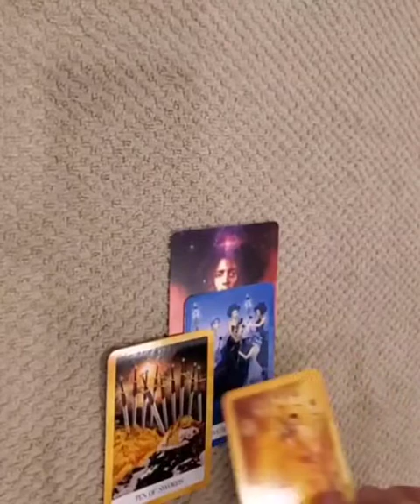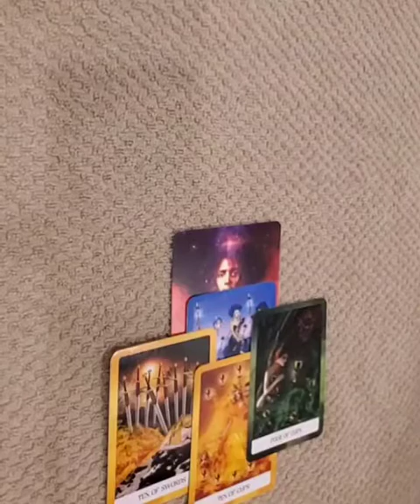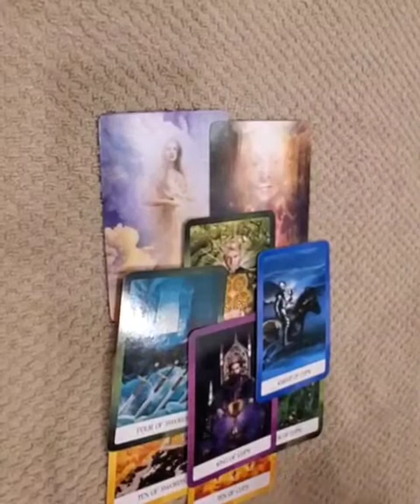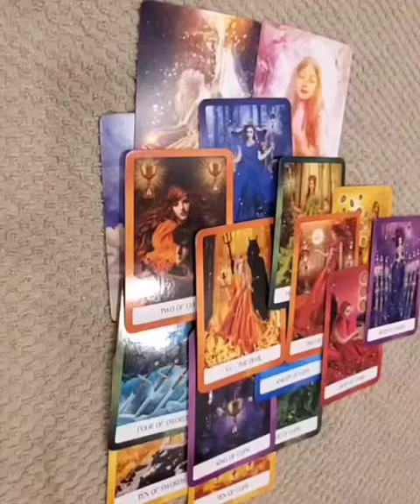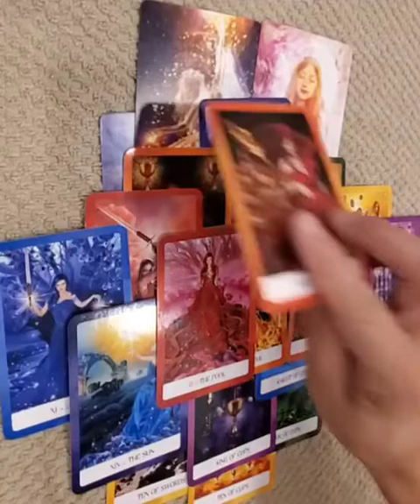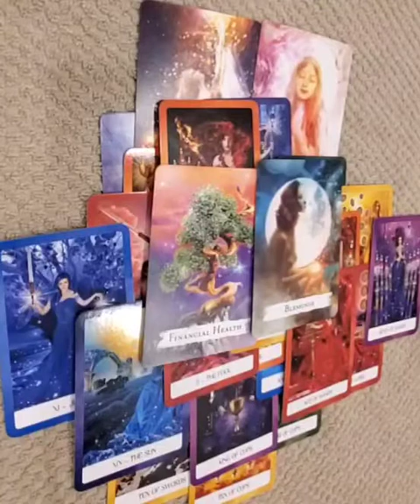Cancer ♋️ .....Aug 15 to 21....it looks good in the end. 👍